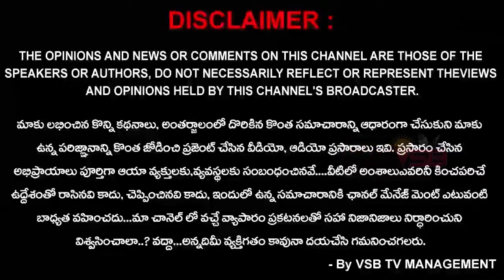ఈ సమస్య కు పరిష్కారం చూపకపోతే ఏదో రోజు ఉప్పెన లా మీ మీదకు రావడం ఖాయం... || VSB TV